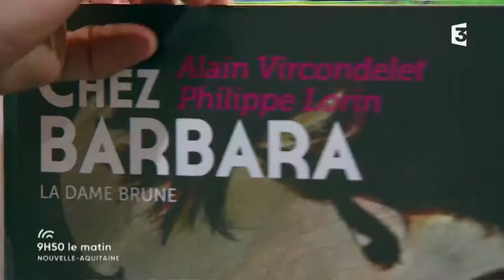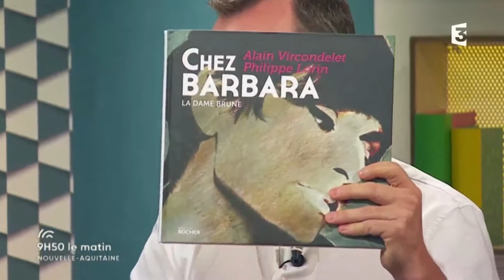"Chez Barbara, la dame brune" de Philippe Lorin et Alain Vircondelet